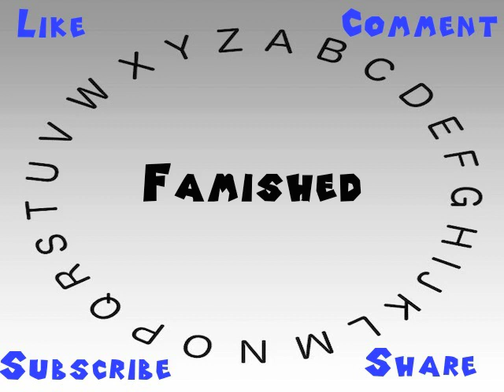How to Say or Pronounce Famished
This video shows you how to say or pronounce Famished.

How would you say Famished?